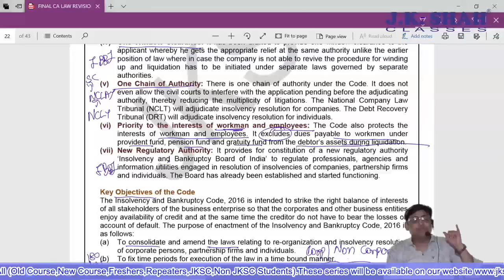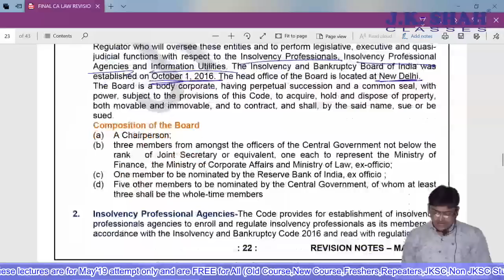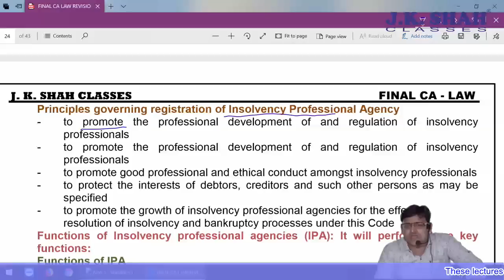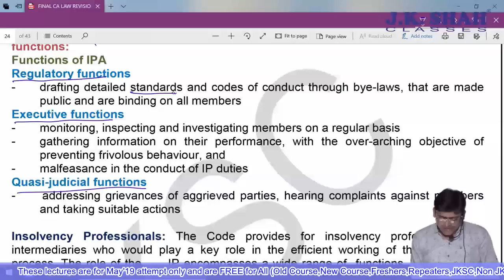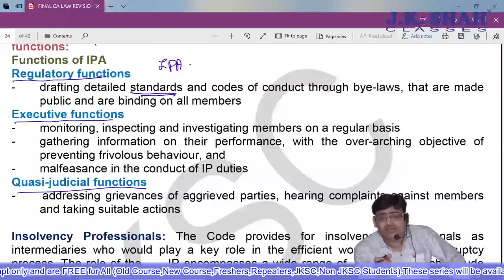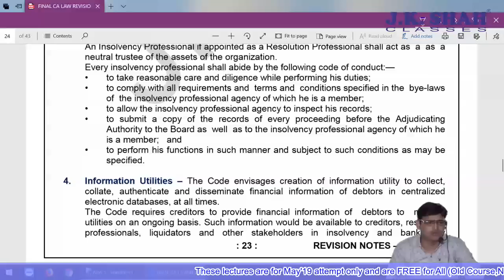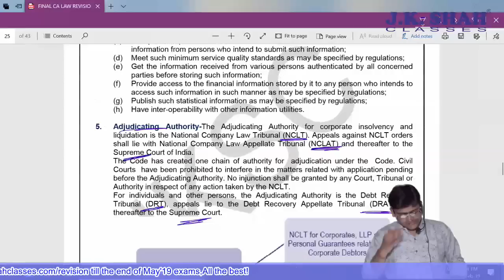Final CA, Nov'19, Revision Lectures - Law Day 8 of 11(Part 6)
Syllabus covered :- SEBI LODR(New), Insolvency & Bankruptcy Code

To download notes and for schedule of all other subjects,